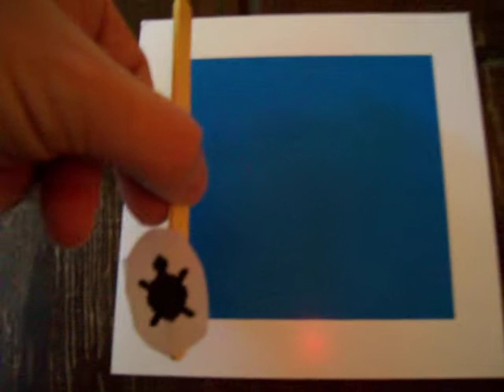02 turtle walks triangle